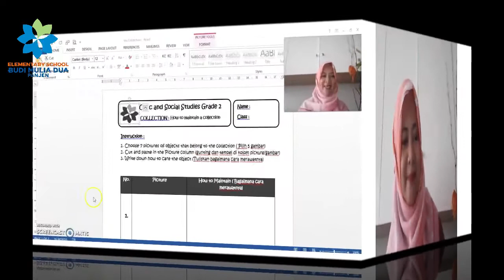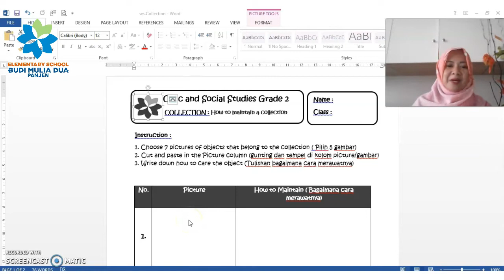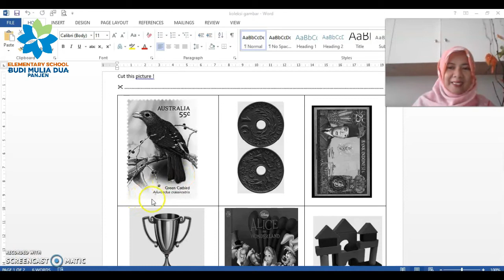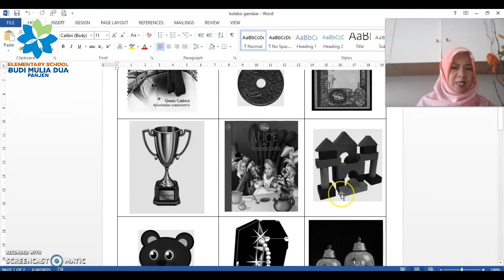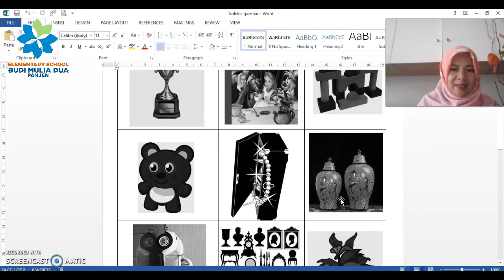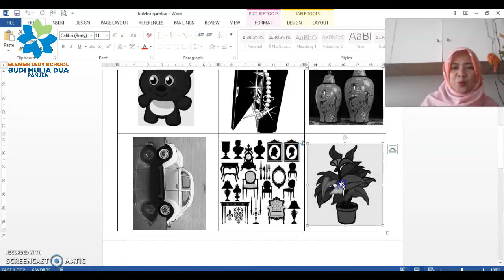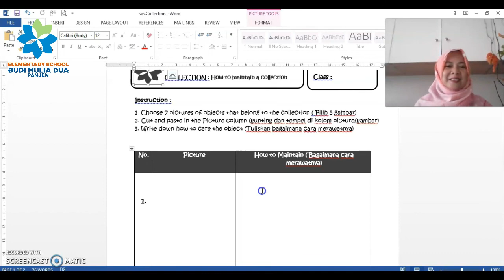HOW TO MAINTAIN A COLLECTION ( DOING WORKSHEET )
Civic, Sosial, and Ethics Studies Grade 2